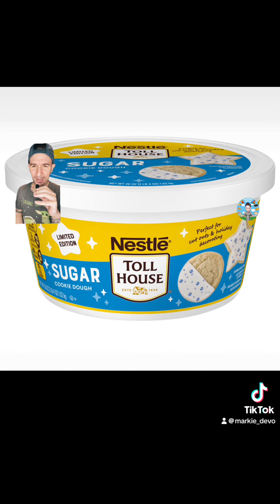Random forking news for August 17th